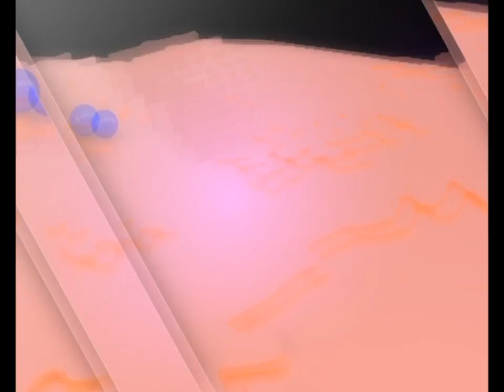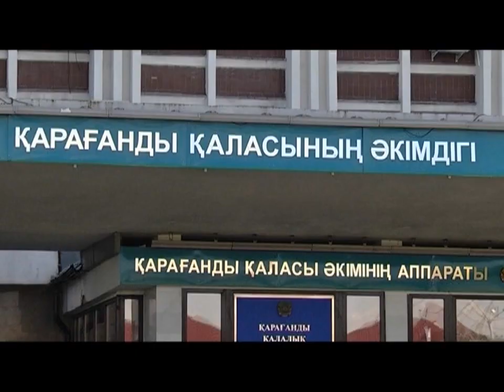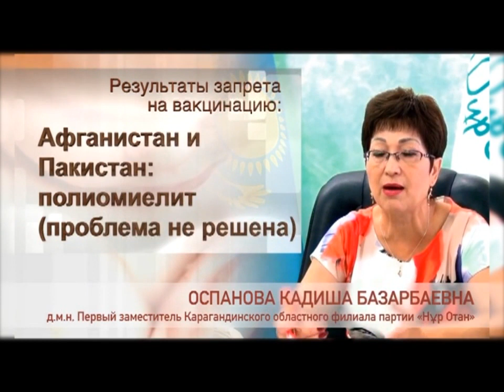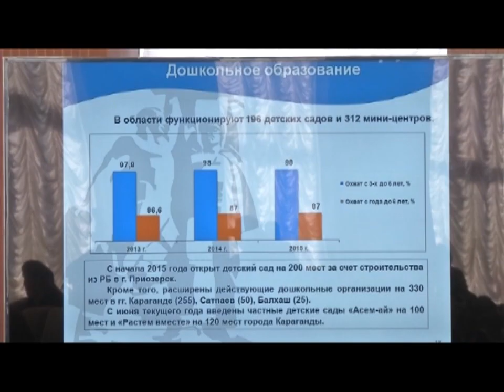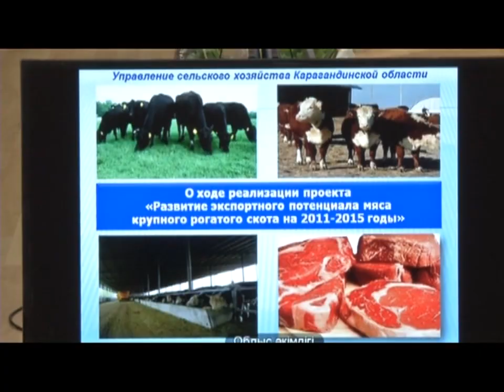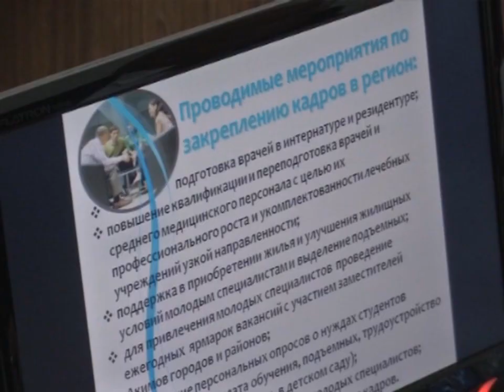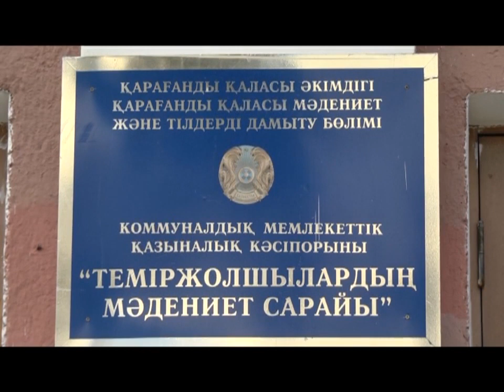23/09/2015 - Новости канала Первый Карагандинский